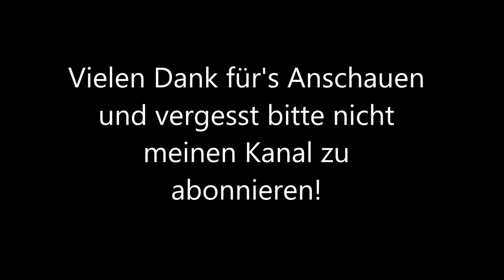Motorradfahrt von Jomtien nach Pattaya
Pattaya liegt etwas über vier Kilometer von Jomtien entfernt. Die Fahrt mit dem Motorrad dauert bei wenig Verkehr gerade einmal 15 Minuten.
Selbst bei wenig Verkehr solltet ihr allerdings immer voll konzentriert bei der Sache sein.
Thais sind dafür bekannt, dass sie im Straßenverkehr ein rücksichtsloses Verhalten an den Tag legen. Manche Ausländer eifern ihnen nach und brettern durch die Gegend als sei der Leibhaftige persönlich hinter ihnen her. Einige würden bei einem Alkoholtest ebenfalls kräftig zur Kasse gebeten.
Lieber defensiv fahren und mit heilen Knochen am Ziel ankommen. Lasst euch den Spaß am Motorradfahren aber nicht verderben.

Mehr zum Thema Thailand erfahrt ihr auf meinem Blog "Auswandern Thailand"